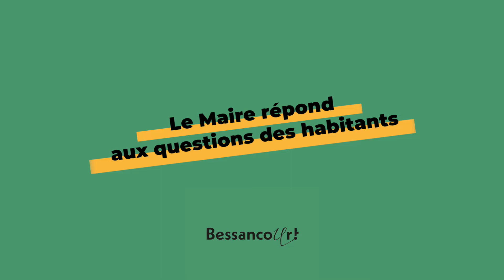Le Maire répond aux habitants - Sécurité routière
Caméras de vidéo verbalisation, multiplication des effectifs de police municipale... Le Maire répond à la question d'Aline sur la sécurité routière à Bessancourt